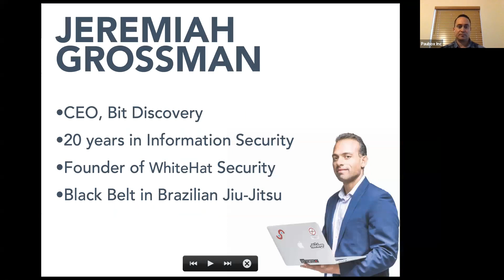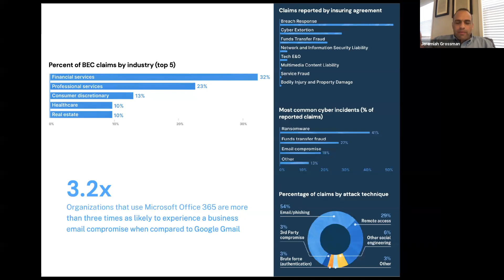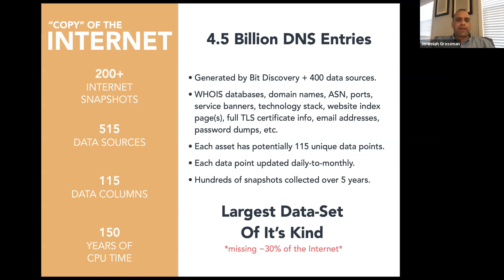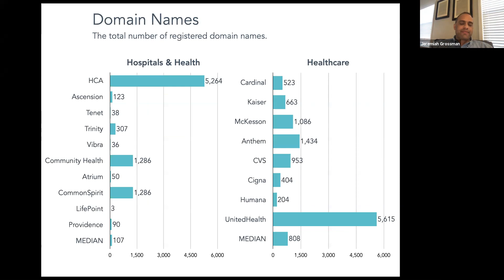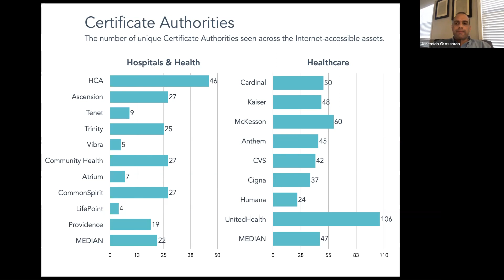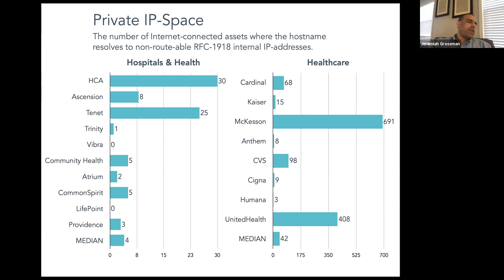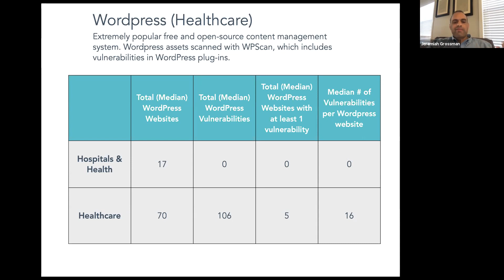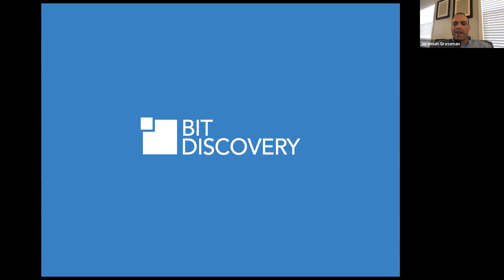The Attack Surface of the Healthcare Industry | Jeremiah Grossman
The opening session from Paubox SECURE @ Home 2020.

Asset inventory, i.e., an organization’s attack surface area, is the next big thing in information security. Identifying all the Internet-connected assets an organization owns and which need to be defended can be an incredibly difficult challenge.

Key takeaways:
-Multi-factor authentication will save your company from data breaches and security risks along with email security.
-WordPress plugins can cause vulnerabilities if they are not regularly updated.